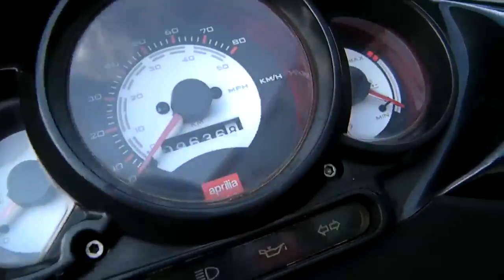Aprilia SR 50 Street -2006 Roller/Scooter